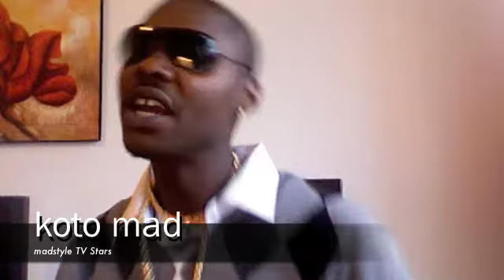KOTOMAD _ FREESTYLE WEST INDIES (MADSTYLERECORDS)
koto mad freestyle 2009